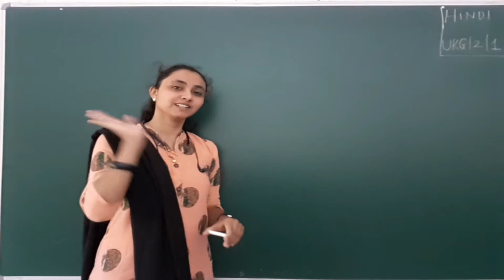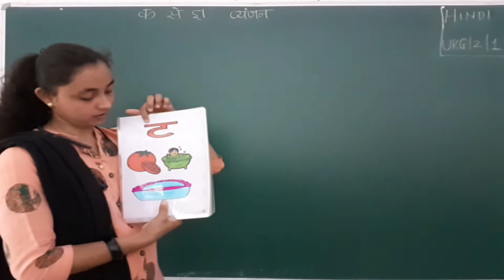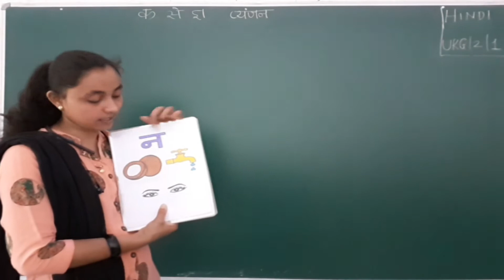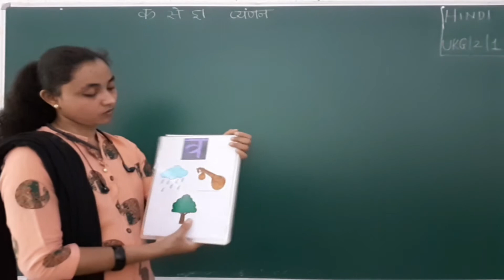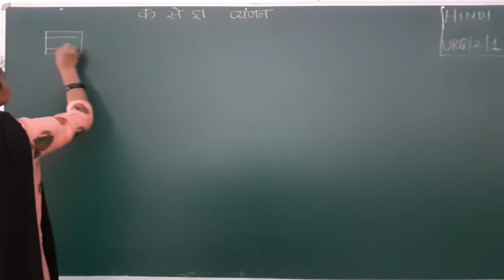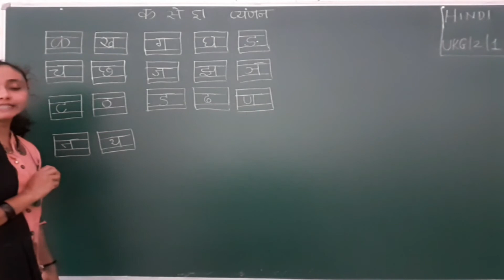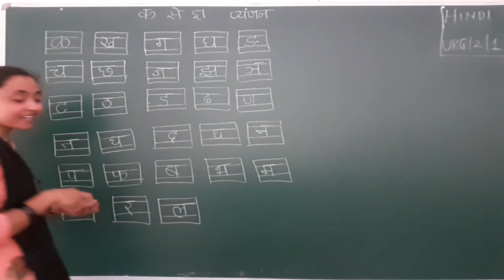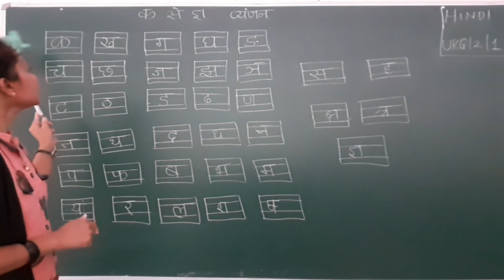UKG_हिन्दी (CBSE)_व्यंजन _Part-1 Maharshi Gurukul (English Medium)